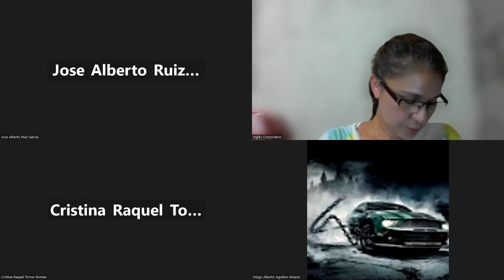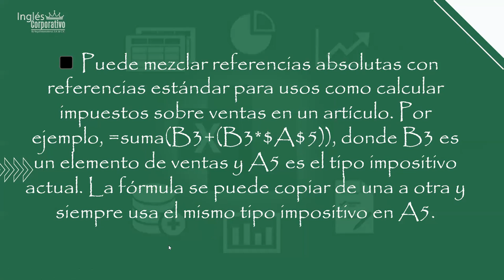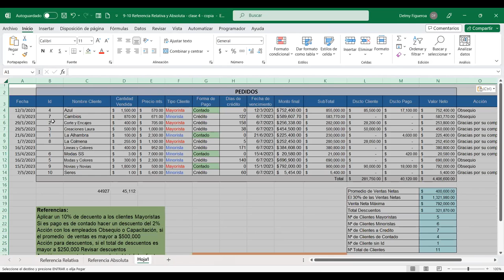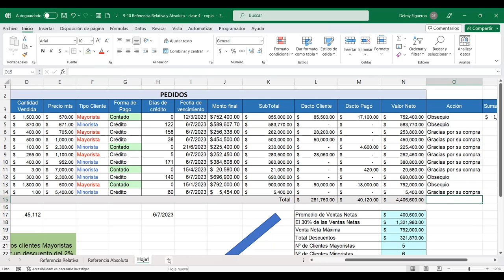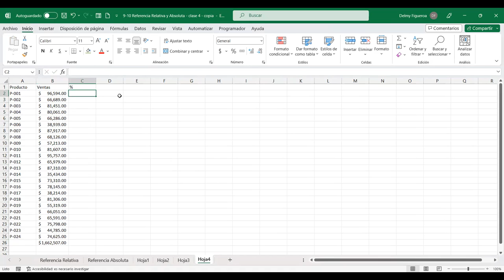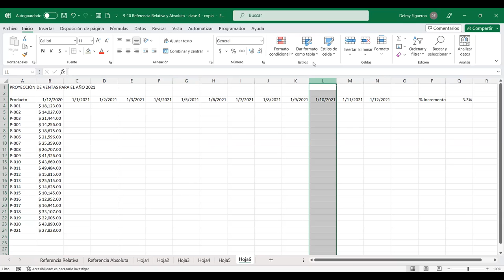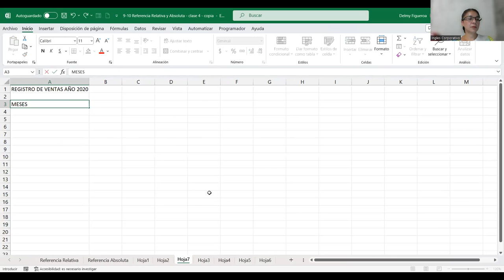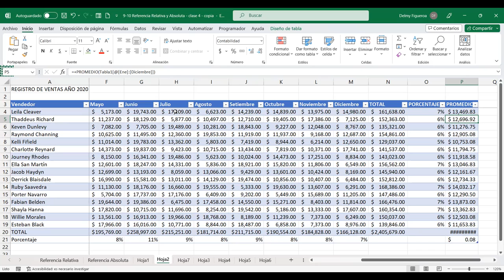SESION 4-6/7/2023-EXI-01-9-10-PM-07-23-FIGUEROA-REFERENCIAS ABSOLUTAS Y RELATIVAS